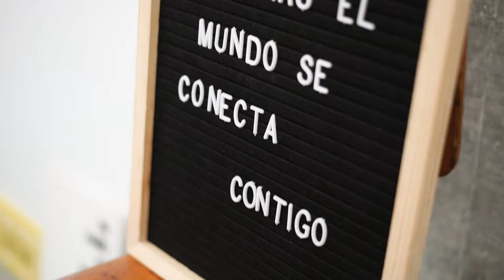Sergio Fernandez Experienciar Experience Talks Networking Madrid